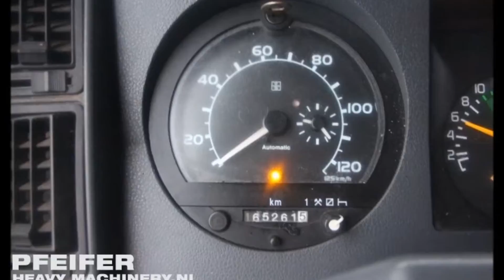Renault G300 Maxter 1994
Manufacturer: Renault / Engin EGI
Typ: G300 Maxter / TP 222 NG
Building year: 1994
Fuel: Diesel
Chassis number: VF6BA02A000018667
Serial number: EX08 5271
KM: 165.261
Working hours: 10.856 h
Loading / lifting capacity: 265 kg
Working height: 22,2 m
Boom sections: 3 + Jib
Drive speed: 85 km/h
Number of axles: 2
Tyre condition: Front 40% - Back 20%
Gearbox typ: Manuel.
Engine manufacture / typ: Renault 6 Cyl. Turbo.

Vehicle registration.